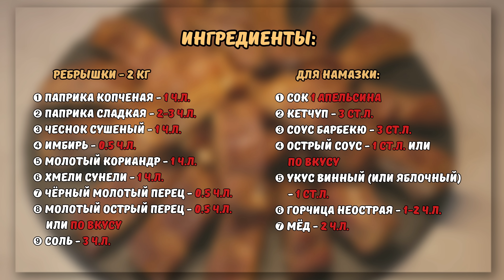Рёбрышки - сочнейшие, вкуснейшие и нежнейшие. Рецепт восхитительных ребрышек!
Ингредиенты для ребрышек 2-2.2 кг:
➊ Паприка копченая - 1 ч.л.
➋ Паприка сладкая - 2-3 ч.л.
➌ Чеснок сушеный - 1 ч.л.
➍ Имбирь - 0.5 ч.л.
➎ Молотый кориандр - 1 ч.л.
➏ Хмели сунели - 1 ч.л.
➐ Чёрный молотый перец - 0.5 ч.л.
➑ Молотый острый перец - 0.5 ч.л. или по вкусу
➒ Соль - 3 ч.л.
Для намазки:
➊ Сок 1 апельсина
➋ Кетчуп - 3 ст.л.
➌ Соус барбекю - 3 ст.л.
➍ Острый соус - 1 ст.л. или по вкусу
➎ Укус винный (или яблочный)  - 1 ст.л.
➏ Горчица неострая - 1-2 ч.л.
➐ Мёд - 2 ч.л.
00:00 - начало
01:04 - почему советую удалять мембрану
01:51- как ее убрать
02:39 - специи для запекания
04:03 - отправляем в разогретую духовку (150 ℃)
05:13 - подготавливаем намазку
06:42 - нарезаем и смазываем ребрышки
08:46 - отправляем в духовку с конвекцией (180 ℃)
09:00 - готовые ребрышки
10:33 - ингредиенты